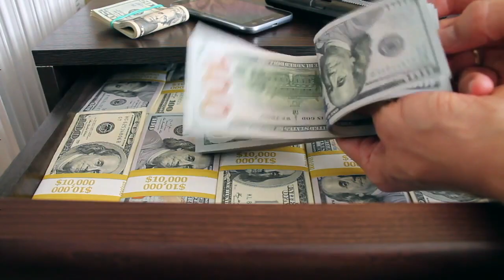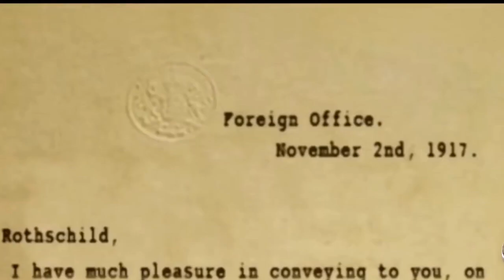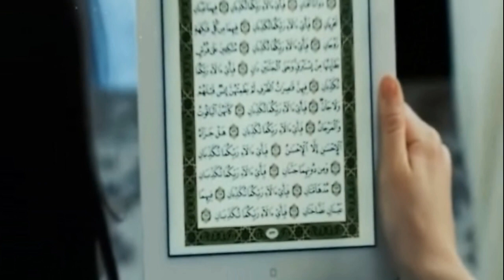Ulama Akhir Zaman Aneh (Imran N Hosein yang kontroversial)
berikut pemikiran syeikh imran yang kontroverSIAL
1.Bank syariah sama dengan bank toyib, eh maksudnya bank konvensional.
2. Sistem keuangan dunia adalah sistem uang haram
3. Dukhon bukan karena meteor.
4. Zionis perancang perang dunia 123
5. Zionis akan menguasai dunia
6. Dajjal adalah manusia (jasad tanpa ruh)
7. Akankah Matahari terbit dari barat ?
8.  Gharqad bukanlah pohon
9. Umayyah, abbasiyah, utsmaniyah bukan kekhalifahan sejati
10. Alfatih 1453 tidak termasuk nubuat nabi.
11. Ulama Syiah dan sunni rebutan ceker ayam.
12.  Rusia (kristen ortodox) adalah rum
masihkah kita setia mencari kebenaran di dunia maya?